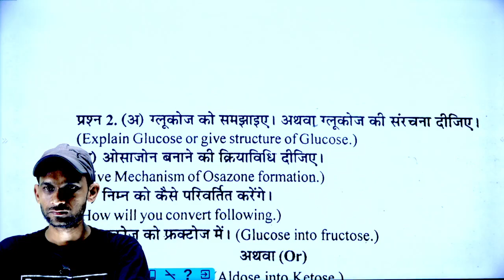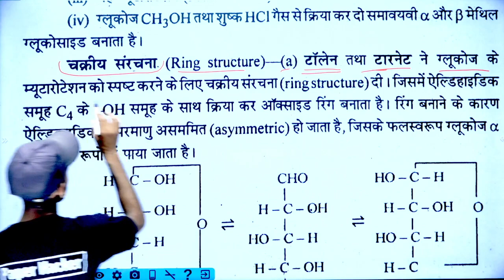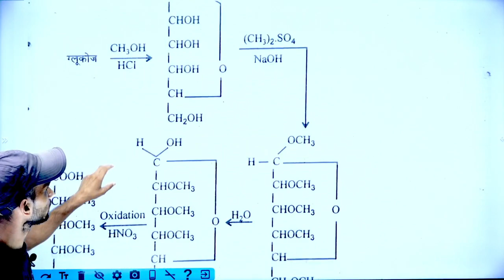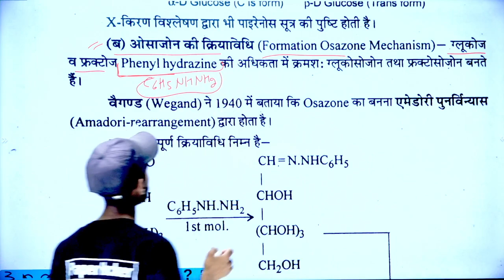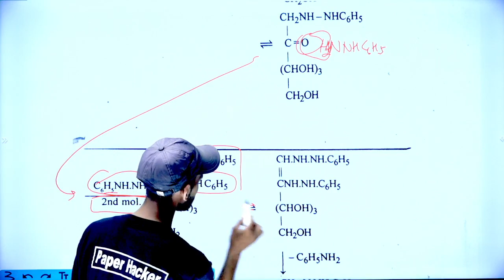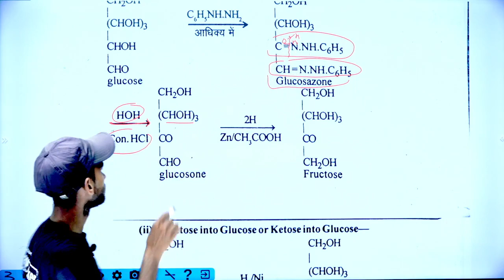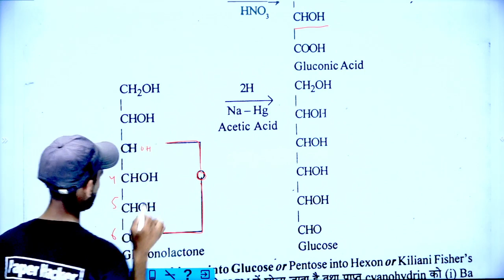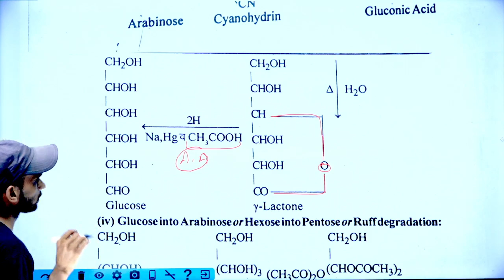ग्लूकोज की संरचना, Structure of Glucose, 😂 BSc 2nd Semester Chemistry